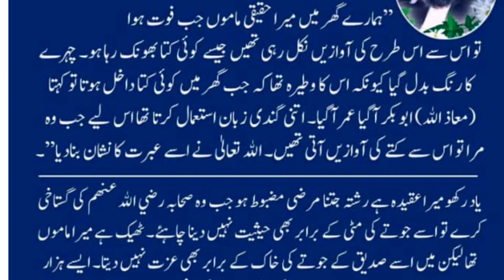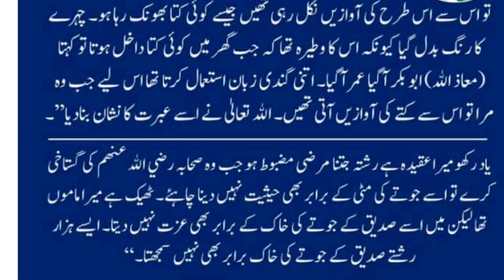syad sabtain shah naqwi tell a real story